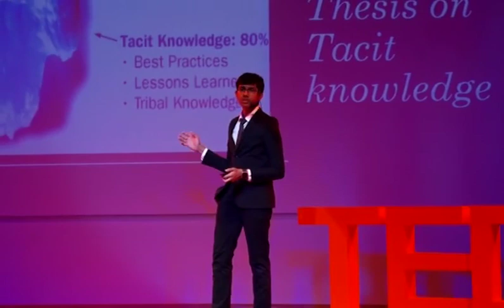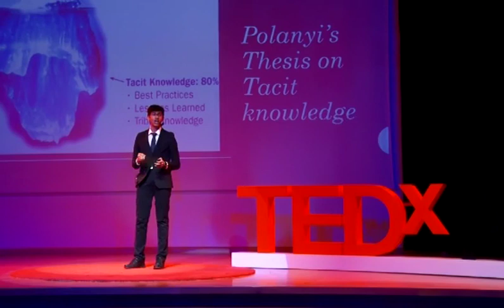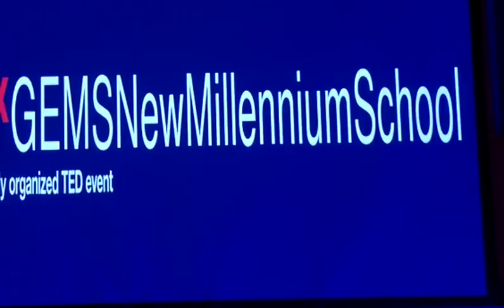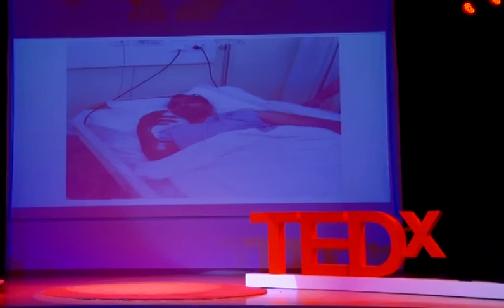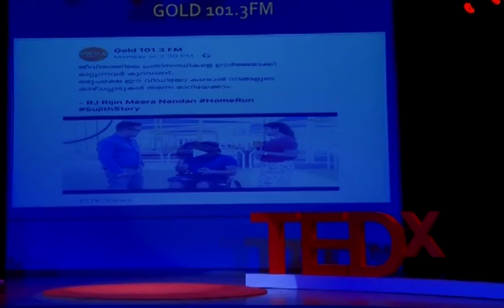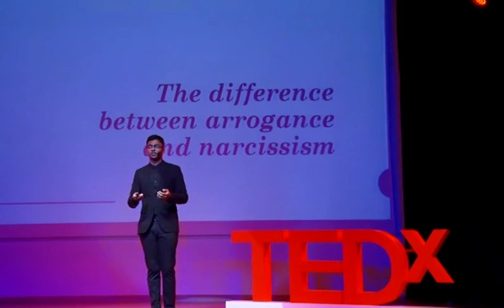TEDx @ GEMS New Millennium School